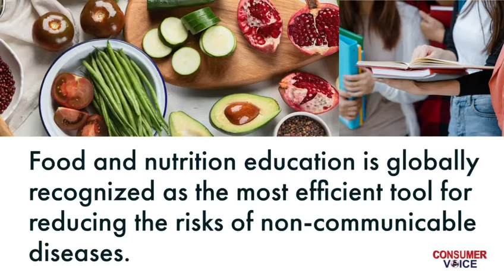World Food Day -Make Healthier choices to prevent Non communicable diseases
Food labels are considered as an effective nutrition education tool .Read Food labels carefully to make healthier choices to prevent non communicable diseases.